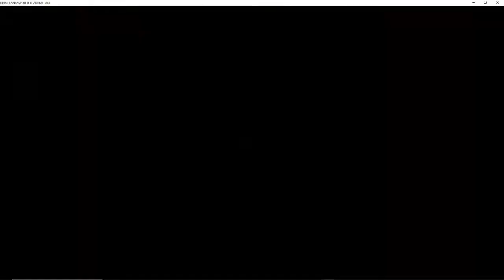Let's Try Out! Final Fantasy 12 The Zodiac Age [Blind] Part 6: Just Thief Boy Things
It has been about a week I'm still alive :) No intro for this one again, the next one will though I was supposed to upload this a week ago but ALAS